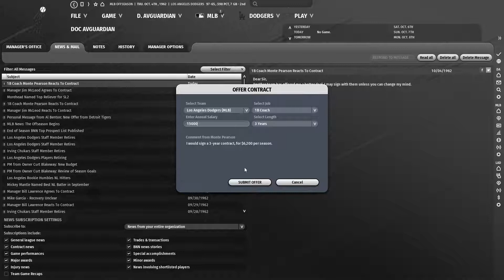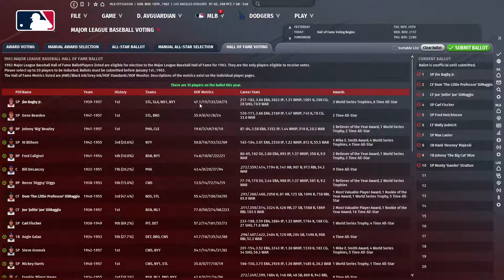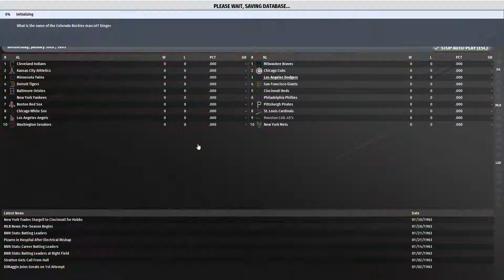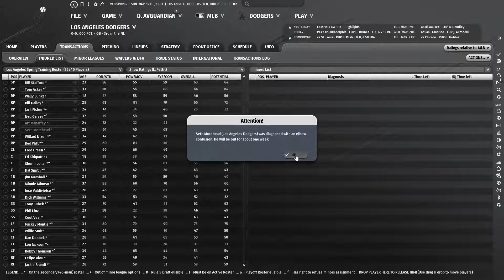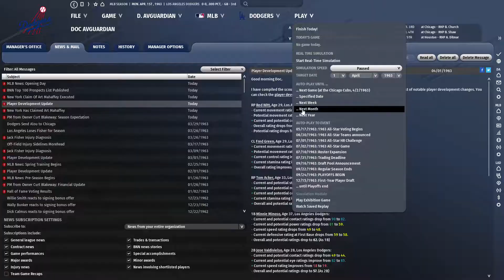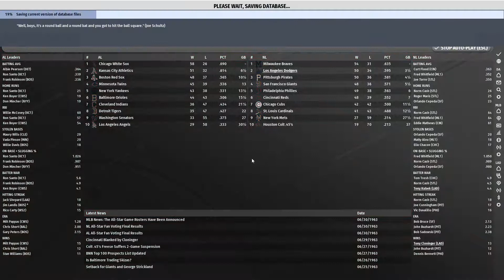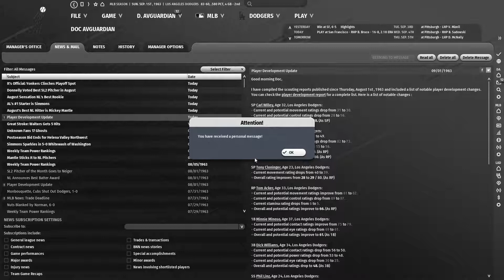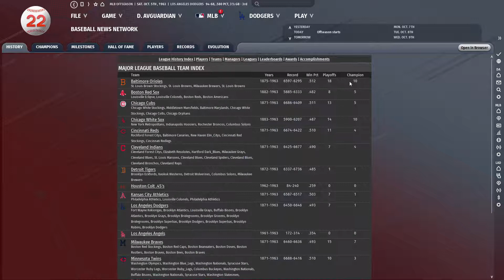Let's Play OOTP 22: A Tour Through History #41: Ro-tay-shun? Never heard of it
I'll be announcing the next team in this season at the end of next episode, but you can help me decide between:
1) The Houston Colt .45s
2) The LA Angels
3) The Detroit Tigers (again)